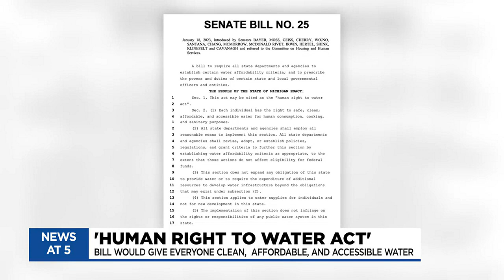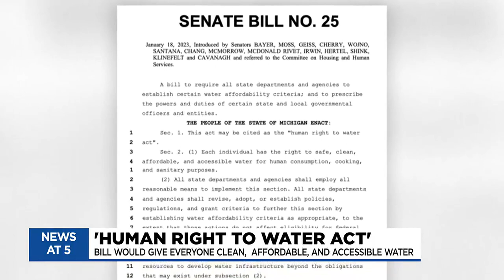Lawmakers hope to pass ‘human right to water’ act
Michigan lawmakers are hoping to pass the “human right to water” act to ensure all Michiganders have access to safe, clean, affordable water.